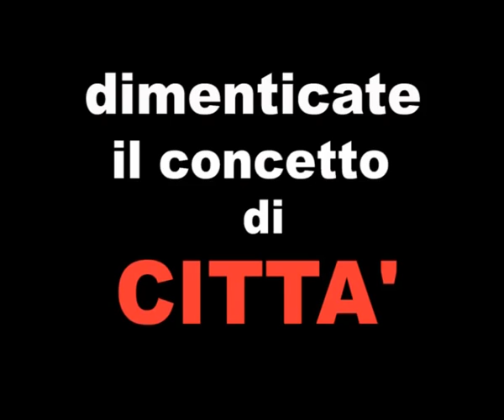"Mistificazione Urbana" - A. Vannini promo senzamecenate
Lunedì 20 febbraio  dimenticate il concetto di città.
Andrea Vannini ci parlerà del suo progetto "Mistificazione Urbana"